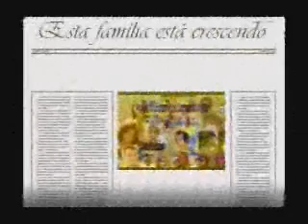Nasce um novo Anjo...